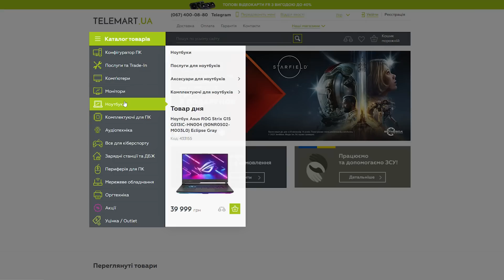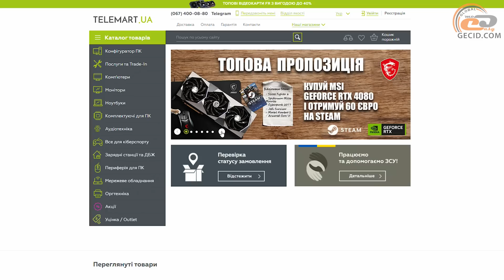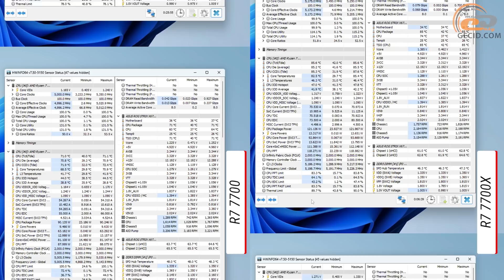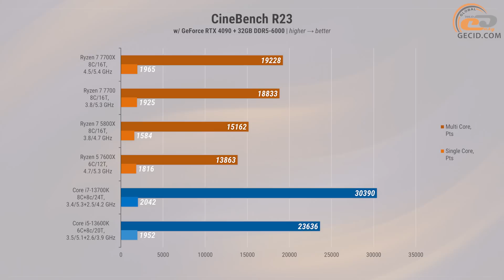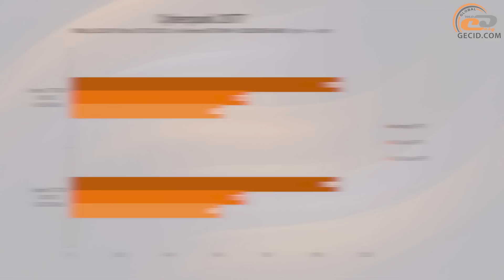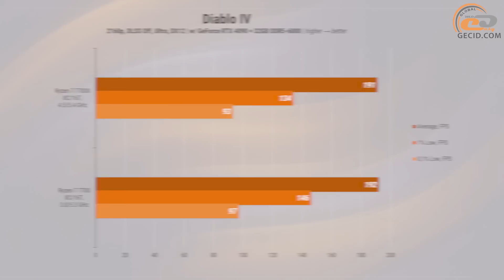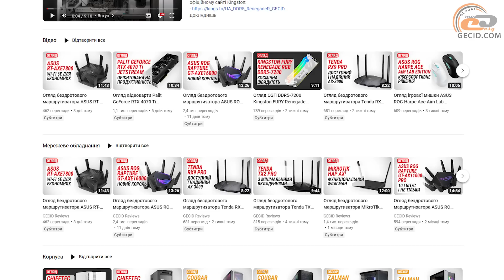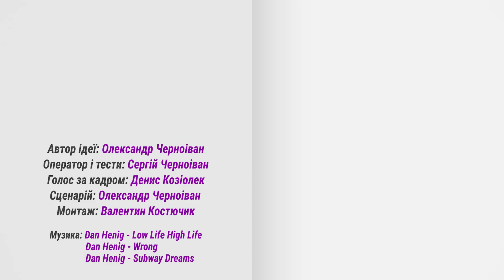Тест Ryzen 7 7700 у порівнянні з Ryzen 7 7700X: Коли є сенс заощадити!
Більшість користувачів та геймерів, збираючи новий комп’ютер, у першу чергу дивляться на 8-ядерні процесори, щоб і зараз те що треба і з запасом на майбутнє. Для платформи AMD AM5 найдоступнішим варіантом  з такою кількістю ядер є Ryzen 7 7700, котрий менше ніж на півтори тисячі гривень дешевший за Ryzen 7 7700X. Яка ж різниця у продуктивності між ними? І чи завжди варто доплачувати за старший?

Процесори надані магазином TELEMART.UA, де вони зазвичай у наявності по хорошим цінам. Також тут є безліч різноманітних комплектуючих на всі смаки і під різні фінансові можливості, а також готові ПК, ноутбуки, периферія і мережеве обладнання.

Придбати комплектуючі в TELEMART.UA:
- AMD Ryzen 7 7700

Докладніше про комплетуючі Kingston:
- ОЗП Kingston FURY Renegade DDR5 RGB:

Докладніше про комплектуючі Seasonic:
- БЖ Seasonic Vertex GX-850

МЕНЮ:
0:00 Вступ
0:42 Що і з чим порівнюємо?
2:37 За яких умов тестували?
4:54 Порівняння | Прогрів
6:29 Порівняння | Синтетика
9:04 Порівняння | Ігри
9:05 CS:GO
9:46 Cyberpunk 2077
12:08 Diablo IV
13:33 Forza Horizon 5
15:00 God of War
16:28 Total War Saga: Troy
17:23 Заходьте на GECID Reviews!
17:37 Підсумки

Конфігурації тестових систем:
- AMD Ryzen 7 7700 / AMD Ryzen 7 7700X
- ASUS ROG STRIX X670E-F GAMING WIFI
- DeepCool LS720
- Kingston FURY Renegade RGB DDR5-6400 CL32 2x16GB (KF564C32RSAK2-32) @DDR5-6000
- Palit GeForce RTX 4090 GameRock OC
- Seasonic PRIME GX-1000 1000W (SSR-1000GD)
- DeepCool CH510 MESH DIGITAL + DeepCool FC120 x3